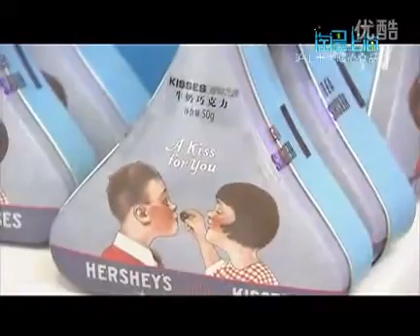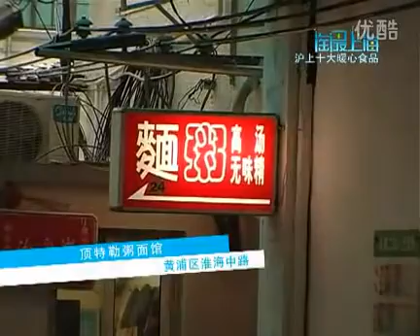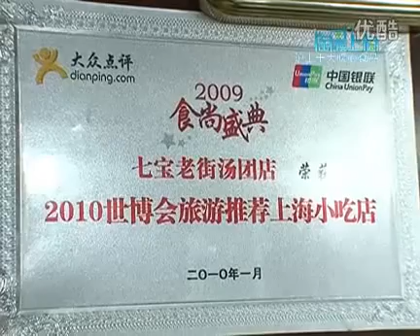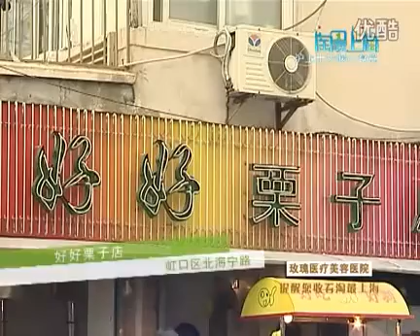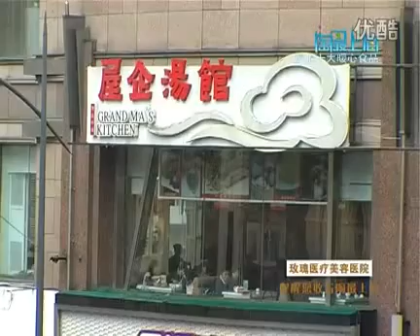淘最上海20111216 十大暖心食品